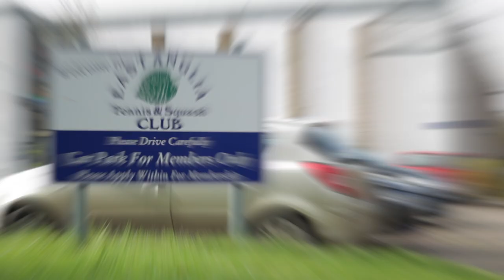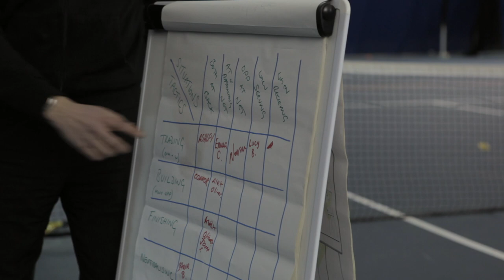The work of the Norfolk LTA (HD Version)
Norfolk LTA work to promote the sport of tennis within Norfolk. With fantastic facilities across the county and a dedicated network of clubs and coaches tennis has never been so accessible.